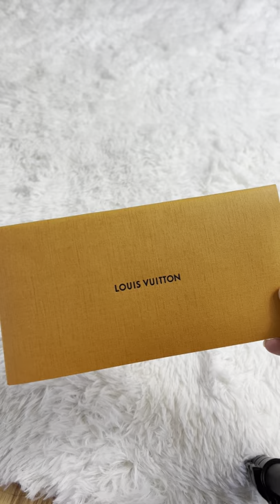UNBOXING LOUIS VUITTON CARD CASE | CHEAPEST LV ITEM | ASMR | SHORTS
i feel like this is the cheapest LV item you can buy on their website right now. got this on top of my gucci wallet for my go to credit cards.